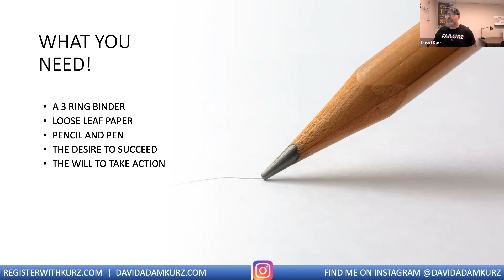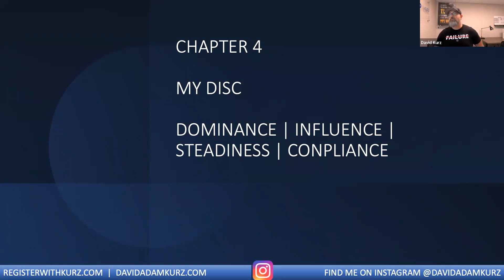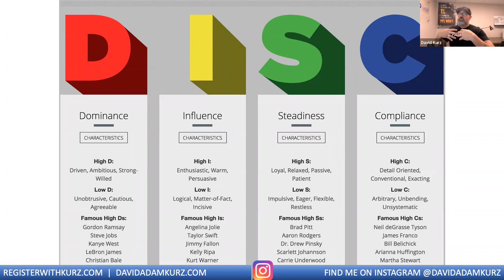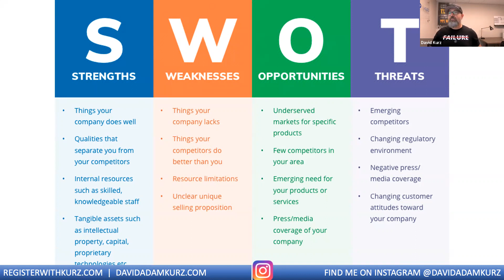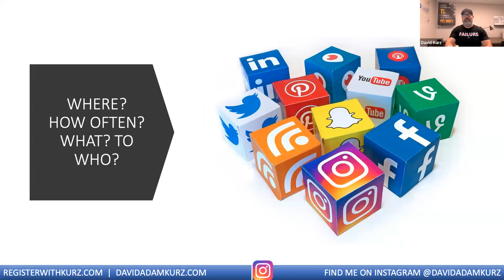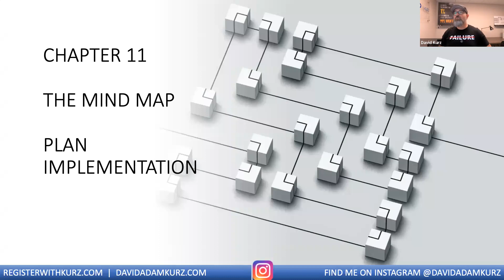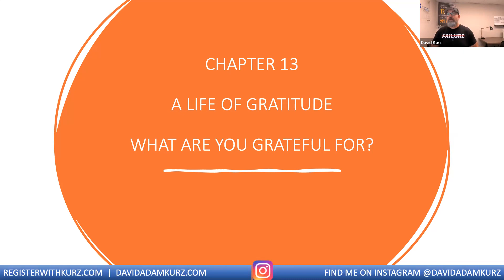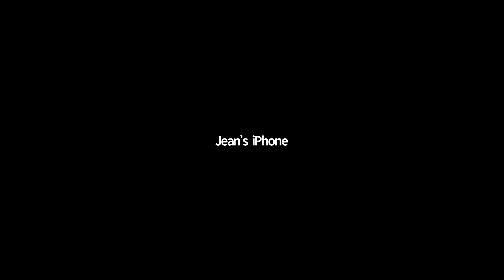Developing Your Why | David Adam Kurz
In this insightful episode, listeners embark on a journey of self-discovery and purpose. Through engaging discussions and thought-provoking insights, David delves into the importance of uncovering one's "why" – the driving force behind individual aspirations and actions. From personal anecdotes to expert interviews, each segment inspires listeners to explore their passions, values, and goals, empowering them to align their endeavors with their deepest motivations. Join Kurz as he leads an inspiring exploration into the essence of purpose and the transformative power of knowing one's "why."

Unlock Your Unique Path to Freedom with expert coaching for real estate success.

🔔Elevate Your Real Estate Game with David Adam Kurz! Let's build your success story together!

✅  Other Videos You Might Be Interested In Watching:

👉 EP226 The Freedom Achievers Podcast with David Adam Kurz: Knocking on Doors at 8 Years Old!

✅  About David Adam Kurz

David Adam Kurz is a leading industry professional with almost two decades in real estate and over a decade in real estate coaching. He has dedicated his career to helping people find their freedom through business development. David is the CEO of the Freedom Organization.

The goal of the Freedom Organization is to help business owners in the real estate industry find a path to growing their real estate business to a level that allows them the freedoms they desire. This is done by developing a foundation and systemization that allows replacement.